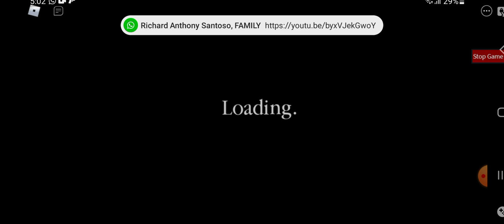My Refinery map in build mode